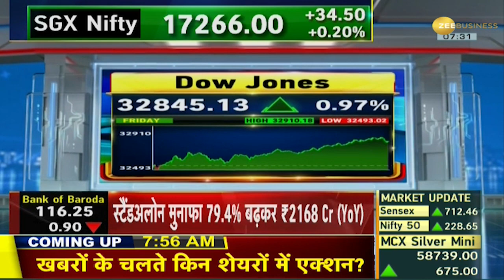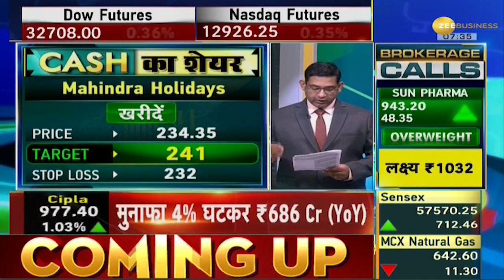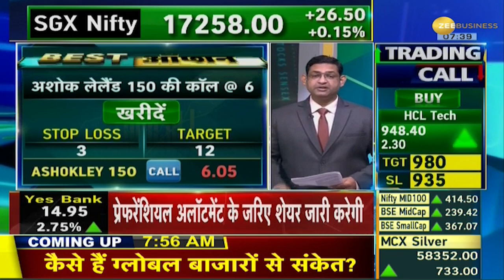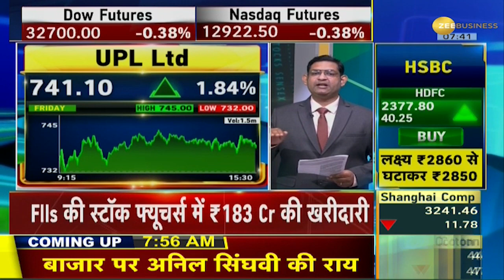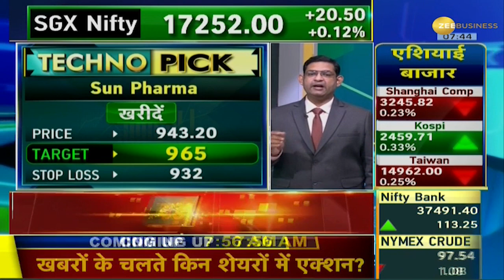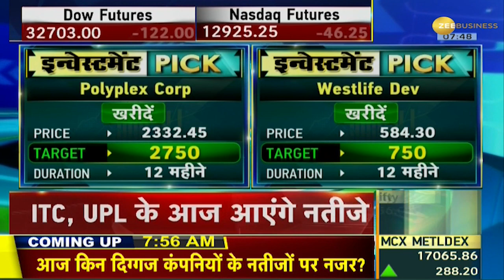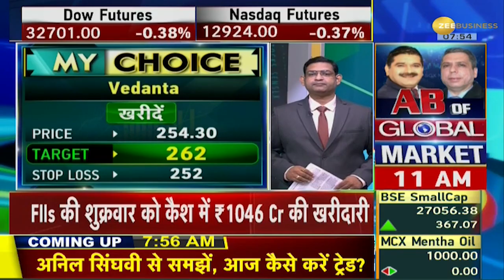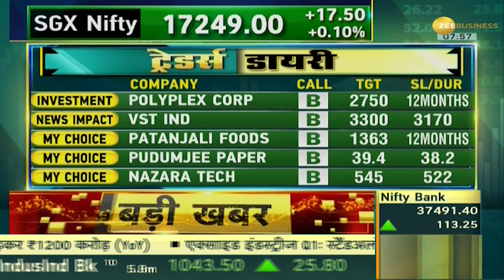Traders Diary: इन 20 Stocks में बनेगा अच्‍छा पैसा ! आज की ट्रेडिंग के लिए तैयार करें लिस्ट | Zee Biz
In the intraday trading of the stock market, like everyday, some stocks can show strong growth due to news or any new sentiment. Kushal Gupta and Arman Nahar from Zee Business research team have selected some action-oriented stocks for investors on Traders Diary program.

शेयर बाजार की इंट्राडे ट्रेडिंग में रोज की तरह आज भी कुछ शेयर खबरों या किसी नए सेंटीमेंट के चलते जोरदार तेजी दिखा सकते हैं. ज़ी बिज़नेस के रिसर्च टीम से कुशल गुप्ता और अरमान नाहर ने Traders Diary प्रोग्राम पर निवेशकों के लिए कुछ एक्शन वाले स्टॉक्स चुनें हैं.